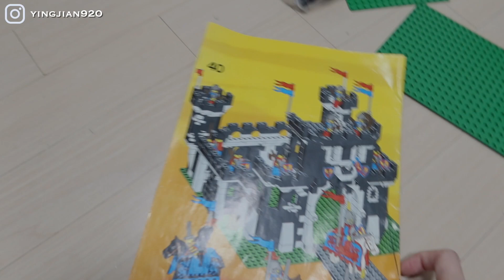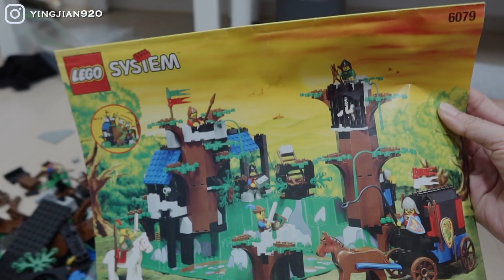韓國生活🇰🇷確診了？隔離中？跟韓國歐爸一起玩30年前的樂高、韓國隔離生活｜yiyoung이영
韓國Vlog｜確診了？跟韓國歐爸一起玩30年前的樂高、韓國隔離生活｜yiyoung이영

戳了四次以上的鼻子都沒有陽性😂
但還是生病大概一週左右，所以影片最近難產搜哩！
現在已經康復了💪

這次跟歐爸一起隔離的期間把歐爸小時候的玩具搬出來玩
每一個樂高都是20~30年的玩具！我當時才1歲呀！

韓國vlog 韓國遊學生 韓國職場vlog 韓國語學堂 韓國學生
韓國生活vlog 韓國職場生活 韓國工作 韓國料理 韓國簽證
Daily vlog Seoul vlog Korea vlog study in Korea
韓國確診 確診隔離 拼樂高 樂高開箱 韓國vlog 確診生活